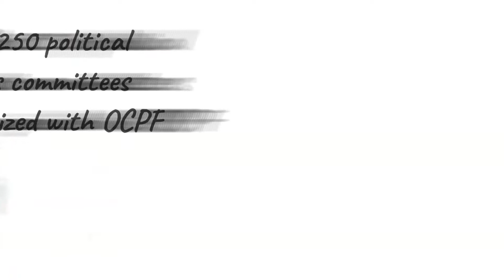PAC Basics: Political action committees may donate $500 per year per candidate